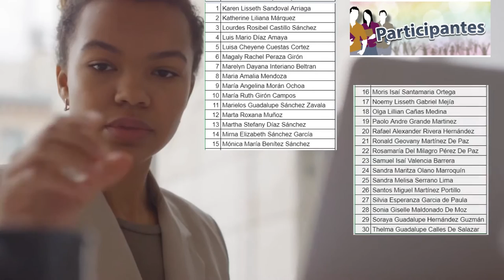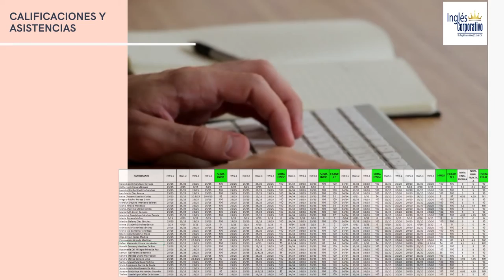Ingles Corporativo - Informe Técnico Financiero - FI - PROESP-2726-922